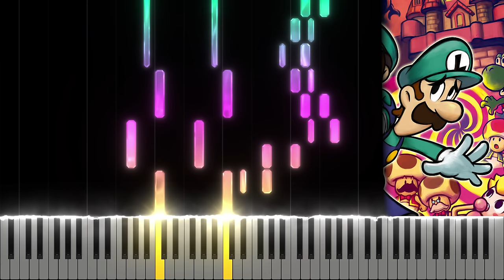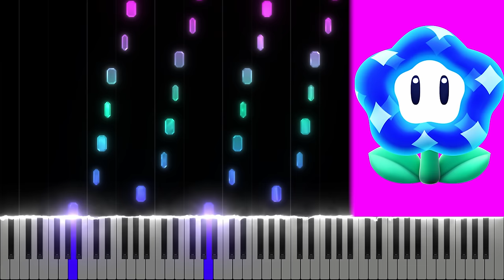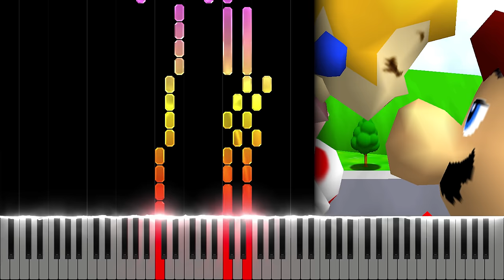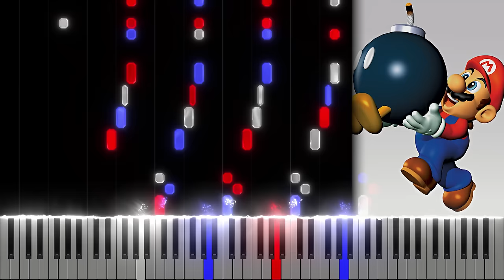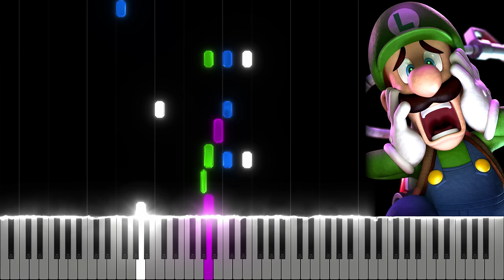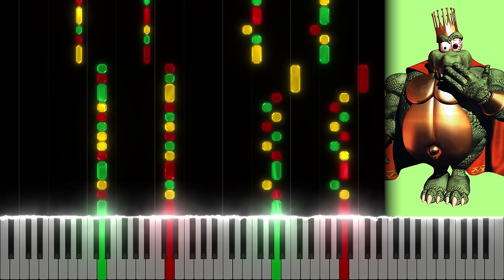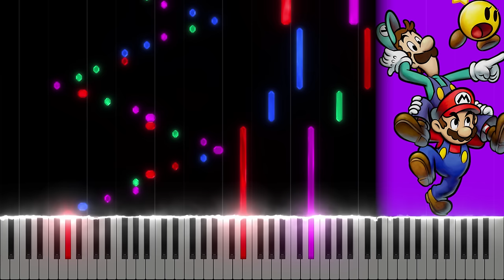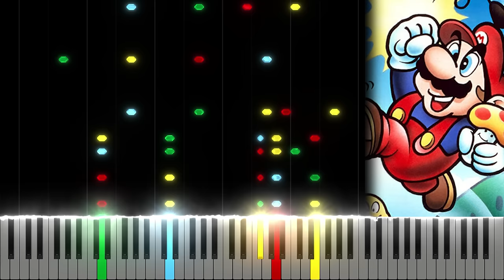Top 80 Most Popular Mario Music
0:00 80th Place: File Select - Super Mario 64
0:21 79th Place: Overworld Theme - New Super Mario Bros.
1:00 78th Place: Overworld Theme - Super Mario Bros. Wonder
2:01 77th Place: The Final Battle - Mario & Luigi: Partners in Time
2:39 76th Place: Adventure's End - Mario & Luigi: Dream Team
3:03 75th Place: Forest Interlude - Donkey Kong Country 2: Diddy's Kong Quest
3:27 74th Place: Inside the Castle Walls - Super Mario 64
3:57 73rd Place: Tough Guy Alert! - Mario & Luigi: Bowser's Inside Story
4:30 72nd Place: Main Theme - Mario Kart 64
5:00 71st Place: Koopa Troopa Beach - Mario Kart 64
5:36 70th Place: Piranha Plants on Parade - Super Mario Bros. Wonder
6:01 69th Place: Luigi's Theme - Mario Strikers Charged
6:32 68th Place: Metallic Mario - Super Mario 64
6:54 67th Place: Hot Head Bop - Donkey Kong Country 2: Diddy's Kong Quest
7:15 66th Place: Wonder Flower Theme - Super Mario Bros. Wonder
7:51 65th Place: The Broodals' Airship - Super Mario Odyssey
8:14 64th Place: Title Theme - Mario Kart Wii
8:45 63rd Place: Mega Mushroom - New Super Mario Bros.
9:08 62nd Place: Star Road - Super Mario World
9:33 61st Place: Title Screen - Mario Kart 8
9:49 60th Place: Waluigi Pinball / Wario Stadium - Mario Kart DS
10:19 59th Place: Muda Kingdom - Super Mario Land
10:45 58th Place: Ultimate Koopa - Super Mario 64
11:09 57th Place: DK Island Swing - Donkey Kong Country
11:29 56th Place: Library Piano - Luigi's Mansion: Dark Moon
12:01 55th Place: Never Let Up! - Mario & Luigi: Dream Team
12:28 54th Place: Overworld Theme - Super Mario Bros. 3
12:59 53rd Place: Staff Roll - Super Mario 64
13:37 52nd Place: Koopa's Road - Super Mario 64
14:09 51st Place: Mario Kart Stadium - Mario Kart 8
14:38 50th Place: Piranha Plant's Lullaby - Super Mario 64
15:02 49th Place: The Final Antasma Battle - Mario & Luigi: Dream Team
15:38 48th Place: Rainbow Road - Super Mario Kart
16:06 47th Place: Castle Theme - Super Mario World
16:57 46th Place: Bowser's Theme - Super Mario 64
17:32 45th Place: Bob-Omb Battlefield - Super Mario 64
18:11 44th Place: Main Theme - Super Mario Odyssey
18:40 43rd Place: Map Theme - Super Mario World 2: Yoshi's Island
18:59 42nd Place: Rainbow Road - Mario Kart 64
19:29 41st Place: Athletic Theme - Super Mario Land 2: 6 Golden Coins
19:57 40th Place: World Bowser - Super Mario 3D World
20:16 39th Place: Slider - Super Mario 64
21:03 38th Place: Athletic Theme - Super Mario Bros. 3
21:39 37th Place: The Ultimate Show - Super Paper Mario
21:57 36th Place: Delfino Plaza - Super Mario Sunshine
22:33 35th Place: Gloomy Manor - Luigi's Mansion: Dark Moon
23:14 34th Place: Stickerbush Symphony - Donkey Kong Country 2 - Diddy's Kong Quest
23:50 33rd Place: Flower Garden - Super Mario World 2: Yoshi's Island
24:16 32nd Place: Creative Exercise - Mario Paint
24:47 31st Place: Super Bell Hill - Super Mario 3D World
25:24 30th Place: Overworld Theme - Super Mario Land
25:59 29th Place: Wing Cap Theme - Super Mario 64
26:26 28th Place: Game Over - Super Mario Bros.
26:33 27th Place: Title Theme - Yoshi's Story
26:54 26th Place: Rainbow Road - Mario Kart: Double Dash!!
27:22 25th Place: Gusty Garden Galaxy - Super Mario Galaxy
28:14 24th Place: Dire Dire Docks - Super Mario 64
28:37 23rd Place: Gang-Plank Galleon - Donkey Kong Country
28:54 22nd Place: Rosalina in the Observatory - Super Mario Galaxy
29:28 21st Place: Overworld Theme - Super Mario Bros. 2
30:01 20th Place: Title Screen - Super Mario Kart
30:17 19th Place: Beware the Forest's Mushrooms - Super Mario RPG: Legend of the Seven Stars
30:50 18th Place: Aquatic Ambience - Donkey Kong Country
31:17 17th Place: Title Theme - Donkey Kong
31:33 16th Place: Ending Theme - Super Mario World
32:04 15th Place: Character Select - Super Mario Bros. 2
32:40 14th Place: Fever Theme - Dr. Mario
33:10 13th Place: Coconut Mall - Mario Kart Wii
33:33 12th Place: In the Final - Mario & Luigi: Bowser's Inside Story
34:06 11th Place: Athletic Theme - Super Mario World
34:31 10th Place: Dolphin Shoals - Mario Kart 8
35:02 9th Place: Main Theme - Luigi's Mansion
35:38 8th Place: Starman Theme - Super Mario Bros.
35:53 7th Place: Overworld Theme - Super Mario World
36:28 6th Place: Underground Theme - Super Mario Bros.
36:54 5th Place: Game Over - Super Mario World
37:08 4th Place: Athletic Theme - Super Mario World 2: Yoshi's Island
37:42 3rd Place: Jump Up, Super Star! - Super Mario Odyssey
38:03 2nd Place: Peaches - The Super Mario Bros. Movie
38:12 1st Place: Overworld Theme - Super Mario Bros.

Composer(s): Various